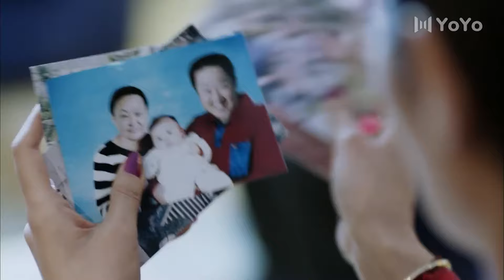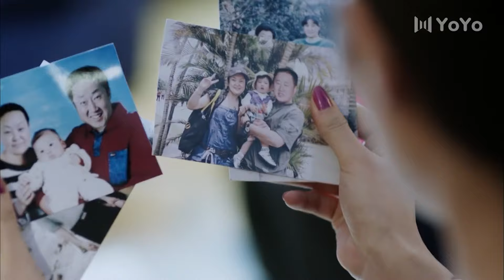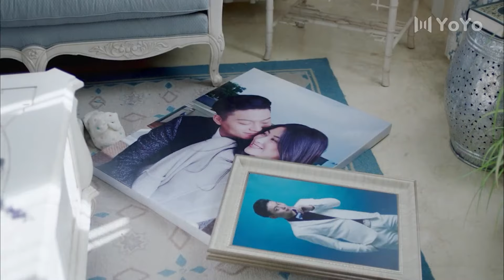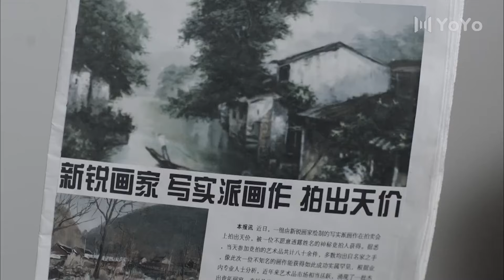【Drama】大貓兒追愛記 27丨Running after the love 27丨Romance丨Series丨Urban丨海清丨JuJu 朱珠丨Chinese TV series 🥰